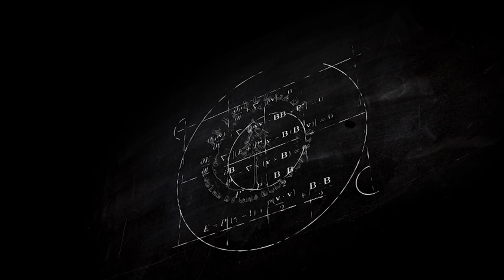Extreme Adventure Touring & Bike Building w/ Steve McGuire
In this episode of The AMPx Podcast, Charles and Steve discuss the inspirations which ignited his creative passions to explore wild places in the world on bikes he designed and built as well as leading The University of Iowa Department of Art History and Studio Art.

Steve McGuire Bio

Combining an MA in Sculpture (Iowa) and a PhD in philosophical interpretation (Iowa) has landed Steve in a curious and creative place. The bicycle. In his role as Professor and Director of Art History and Studio Art at the University of Iowa since 1990, Steve, pursued both his passion for riding all the bikes he designed and built in extreme and remote places, and teaching students to build their own bikes while leading an exceptional team of 16 staff and 30+ faculty as they teach 500 undergraduate majors and 70 graduate students, pursuing MFAs and PhDs.